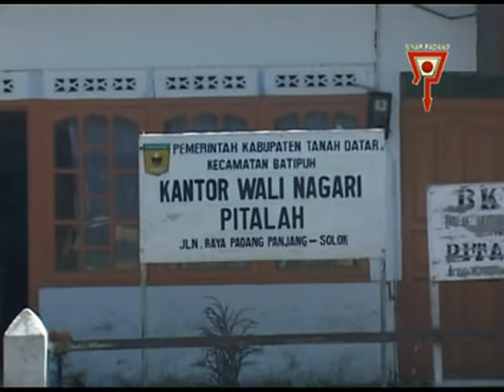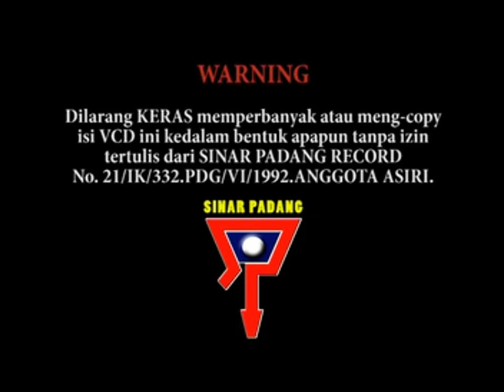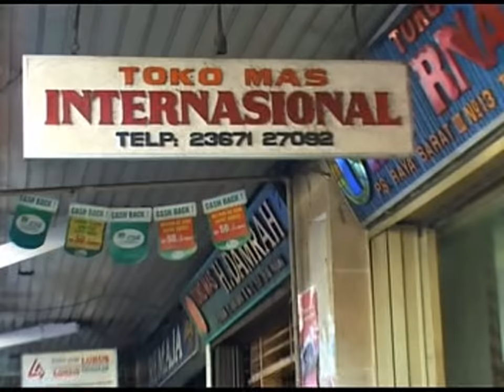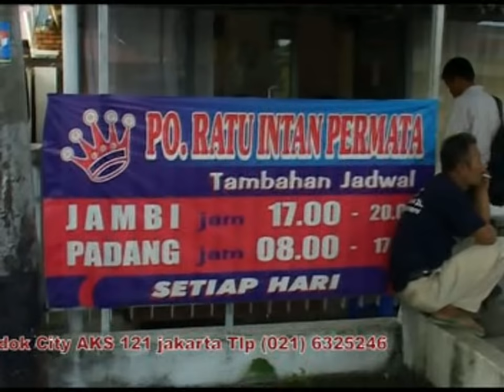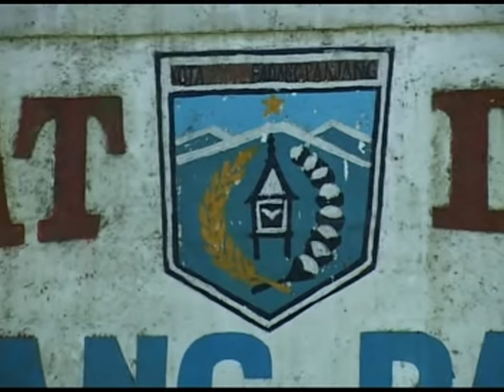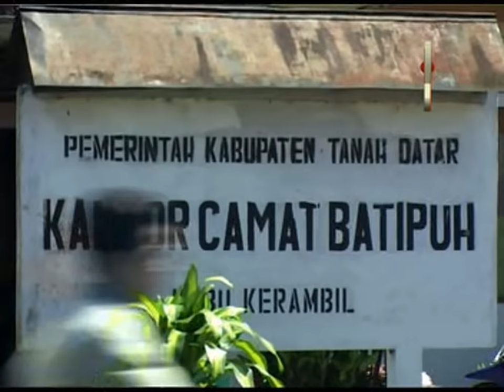RABAB H.HASAN BASRI - BATIPUAH PADANG PANJANG VOL 3 + VOL 4 (ABUNASAR & ROSNI)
Official Music Video by Hasan Basri “Batipuah Padang Panjang (Abunasar & Rosni)"

Credit and thanks to :
Artist : H. Hasan Basri
Produksi : Sinar Padang Record